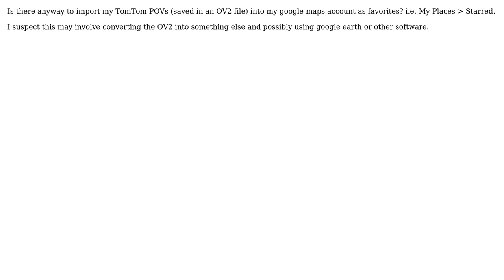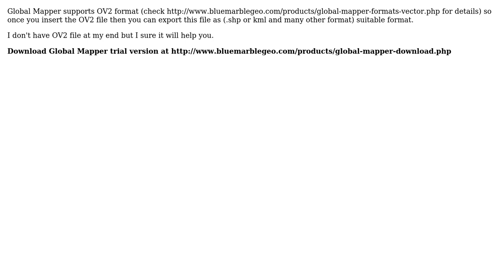GIS: Import TomTom OV2 into Google Maps as My Place Stars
With thanks & praise to God, and with thanks to the many people who have made this project possible! | Content (except music & images) licensed under CC BY-SA | Music | Images & others | With thanks to user Sunil user spangeman user PolyGeo and the Stack Exchange Network Trademarks are property of their respective owners. You are responsible for your own actions.